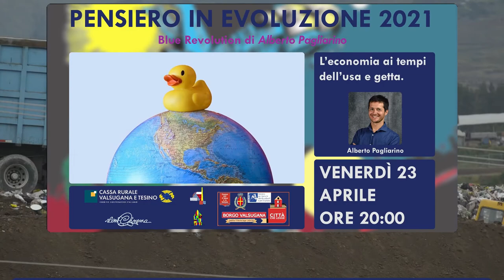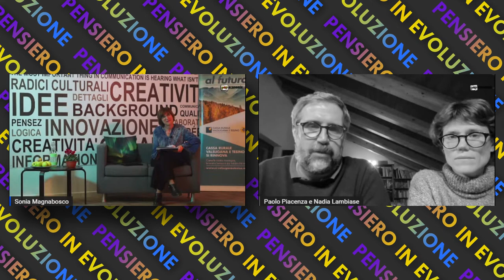Pensiero in Evoluzione 2021 - Blue Revolution di Alberto Pagliarino [solo talk]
Blue Revolution: L'economia ai tempi dell'usa e getta
Spettacolo teatrale sull'economia circolare dell'Associazione Pop Economix

Estratto del talk successivo allo spettacolo teatrale.

Con tre storie – la storia dell’economia dell’usa e getta, il dramma dell’inquinamento da plastica dei mari e la vicenda del giovane imprenditore Tom Szaky – ci viene mostrato come il nostro mondo sia in pericolo e che per salvarlo bisogna cambiare. Ma come?
Per costruire una nuova alleanza tra l'uomo e l'ambiente l'economia deve diventare circolare e civile.
E' possibile trasformare i rifiuti in ricchezza?
Il profitto può diventare strumento del bene di tutti?
Esiste un'alternativa al sistema capitalistico globalizzato?
Cambiare è comunque possibile.

L'associazione Pop Economix nasce nel 2013 come teatro civile di informazione, con la messa in scena dello spettacolo Pop Economix Live Show che racconta il fallimento di Lehman Brothers e l'avvio della crisi mondiale del 2008. L'obiettivo è raccontare l'economia con un linguaggio accessibile a tutti affinché tutti possano fare scelte consapevoli. Tra i soci fondatori lo stesso attore, Alberto Pagliarino.
Nel 2017 nasce il progetto Blue Revolution; il 30 gennaio 2020 è stato presentato al pubblico Adamo ed Etica, l'ultimo spettacolo dedicato all'intelligenza artificiale e all'etica.

Progetto realizzato con la partecipazione dell'Istituto di Istruzione A. Degasperi, Cassa Rurale Valsugana e Tesino e Comune di Borgo Valsugana.
Supporto tecnico alle dirette di SlowCinema.